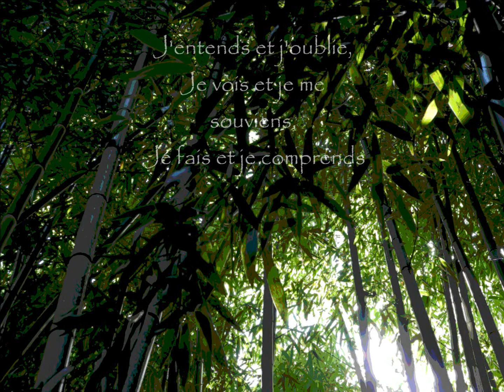CONFUCIUS QUOTES-CONFUCIUS CITATIONS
Confucius,pensées,musique,bambou,philosophie,House of Flying Daggers,
Je ne peux rien pour qui ne se pose pas de questions.

Biographie Confucius

 Les idées de Confucius - nom latinisé de Kong Fuzi - ont influencé toutes les civilisations d'Asie de l'Est. La croyance en la capacité de l'homme ordinaire à modifier son propre destin caractérise cet héritage. En contraste avec son incroyable influence, la vie de Confucius est d'une simplicité exemplaire. Instruit par sa mère, il se distingue par une infatigable envie d'apprendre. Sa maîtrise des arts lui permet d'ailleurs de débuter une brillante carrière d'enseignant. Il s'implique en politique, souhaitant mettre ses idées humanistes en pratique auprès des gouvernements. Il devient magistrat puis ministre de la Justice dans l'Etat de Lu. A 56 ans, il réalise finalement que ses supérieurs ne sont pas intéressés par ses idées et quitte le pays pour un exil de douze ans. Pendant ce temps sa réputation d'homme de vision se répand. A 67 ans, il retourne chez lui pour enseigner et écrire. Ses 'Entretiens' et ses théories, largement popularisés par ses disciples, constituent une doctrine de perfectionnement moral.